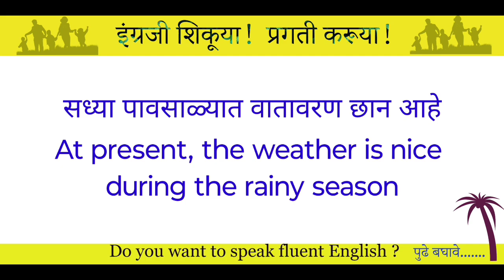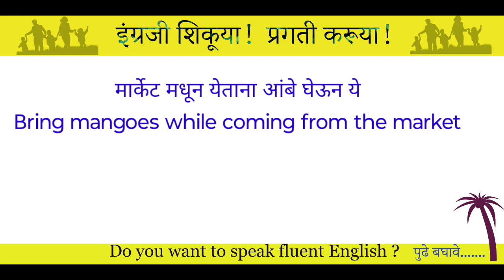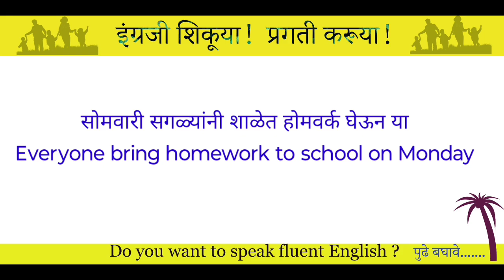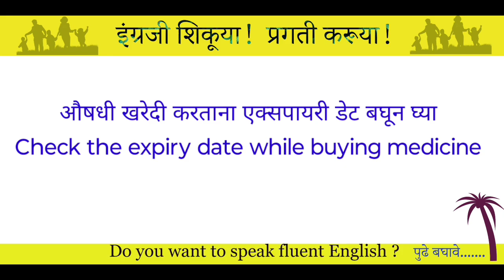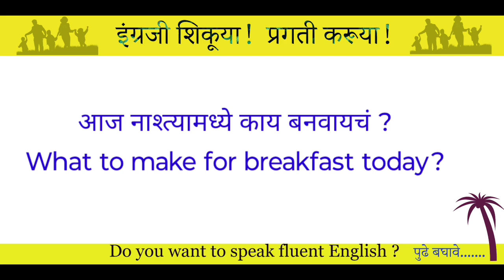नेहमी वापरले जाणारे वाक्य / Daily use sentence / English speaking / चला इंग्लिश शिकूया.